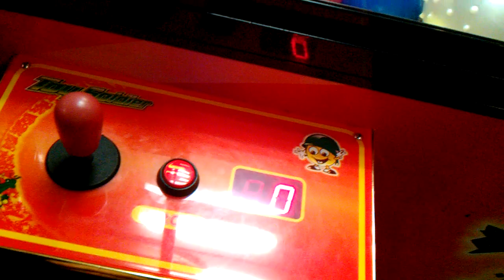Toy Soldier Claw Machine@Gophers Grill flimsy win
this was filmed on may 29th at my local gophers grill so this video is several weeks old so here i am playin the toy soldier by coastal amusment if u enjoyed this video leave a like and comment down below subscribe if your new turn on post bell notification icon so yal never iss another video thanks for watchin and ll see you next time Namco Crew